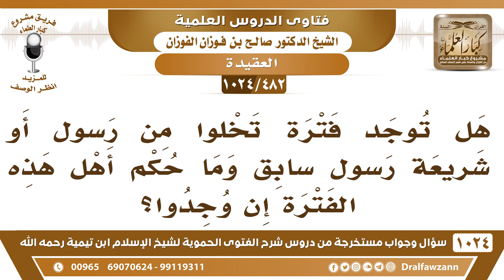[482 -1024] هل توجد فترة تخلوا من رسول أو شريعة رسول سابق؟ - الشيخ صالح الفوزان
-[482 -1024] السؤال: هل توجد فترة تخلوا من رسول أو شريعة رسول سابق وما حكم أهل هذه الفترة إن وجدوا؟
الجواب: الغالب أنه ما تخلو فترة من رسول أو آثار الرسل عليهم الصلاة والسلام إنما الفترة الطويلة والله أعلم ما بين عيسى ومحمد عليهما الصلاة والسلام الفترة الطويلة وهي موجود فيها آثار الرسالات، موجود فيها آثار رسالة عيسى عليه السلام ما انقطعت موجودة، وهناك أناس كانوا على الحق ولما بُعث الرسول صلى الله عليه وسلم آمنوا به مثل عبد الله بن سلام ومثل كعب الأحبار وسلمان الفارسي،  كثير أسلموا كانوا في الأول على دين الرسل السابقين على التوحيد وعلى العبادة فلما جاء الرسول صلى الله عليه وسلم آمنوا به وصدقوه والنجاشي أيضًا من هؤلاء ممن آمن بالرسولين عيسى ومحمد عليهما الصلاة والسلام فما خلا الغالب أنه ما خلا الفترة ما خلت من آثار الرسالة.
للاشتراك في قناة الشيخ صالح الفوزان
سؤال وجواب من شرح الفتوى الحموية ( 1024 ) مقطع

للاستفسار والإقتراحات والدعم
رئيس الفريق
لمشروع كبار العلماء